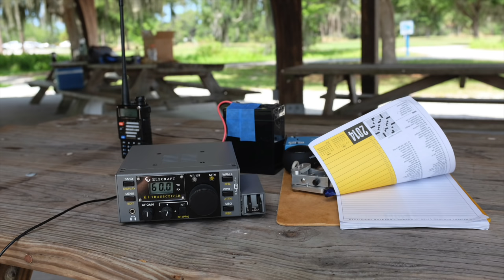Survival Radio, Really?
My $0.02 on survival radios, especially small Morse code CW rigs. It is NOTHING BUT a symbol of freedom and independence. It does NOT imply support to any political group. It does NOT imply, represent nor support any ideology with an intent on harming anyone. Freedom means freedom from persecution based on any human trait or belief such as, non exhaustively, race, gender, religion, sexual orientation or nationality. The Radio Prepper channel is a technology and science channel with a focus on preparedness and use of radio technology for disaster relief and small group communications in times of need. It is apolitical and open to anyone sharing the same interests.
Send Litecoin : LYwDy55mZSeb1Czx6JUiTS5YkqjfmWKK5H